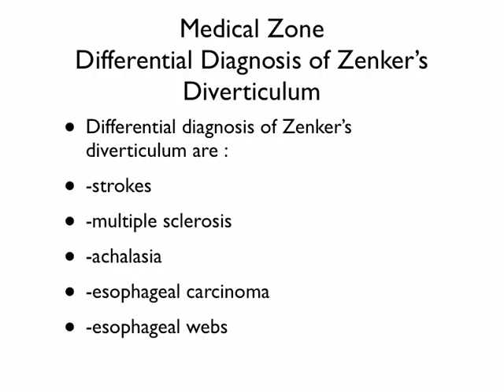Medical Zone - Differential Diagnosis of Zenker’s Diverticulum